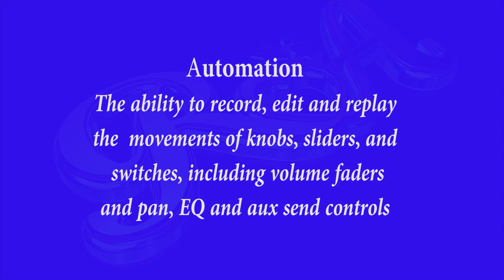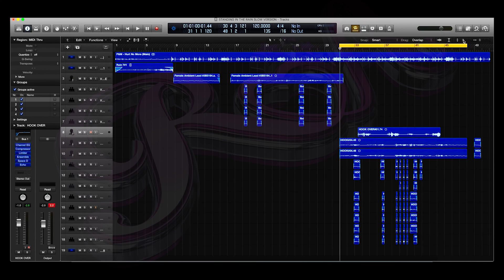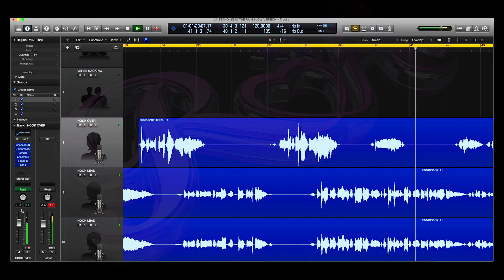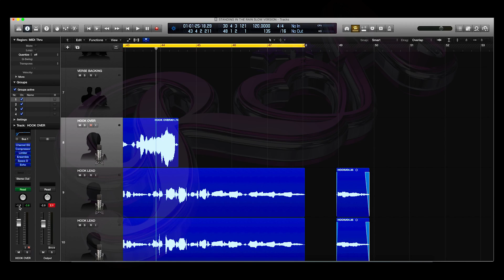Logic Pro X Tutorial - Vocal Volume Automation on vocals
In this week's tutorial Rochelle shows singers/rappers how to turn the volume "up" or "down" on desired vocal parts without re-recording vocals.